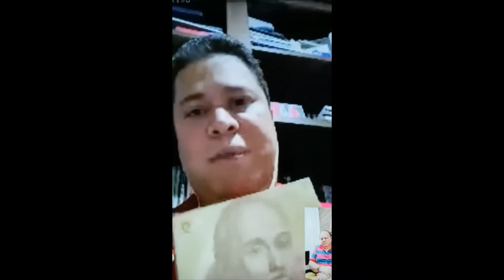LIVE - IGREJA ELEITA: Salvação, eleição e predestinação com Pr. Silas Daniel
Live realizada com o Pr. Silas Daniel e Pr. Joziel Azevedo.